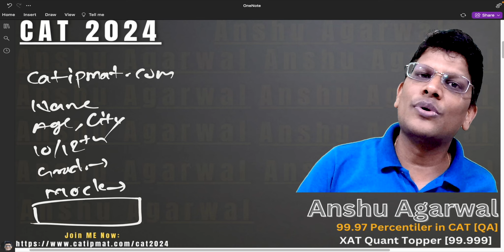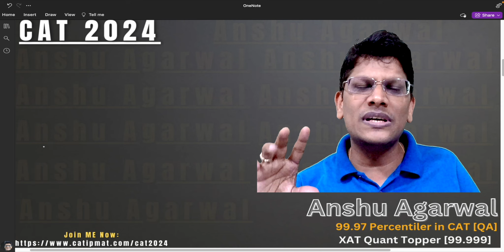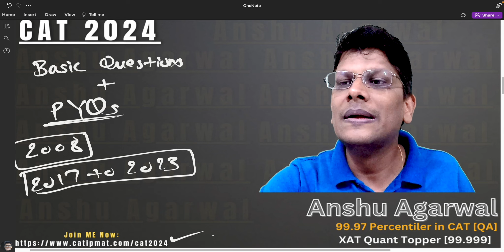From 20 to 95+ Percentile: The Proven Strategy to Ace CAT 2024